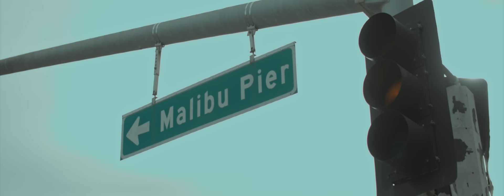Akcent - How Many Times (Official Video)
AKCENT - How Many Times
Composed by Adrian Sina, Reea
Lyrics by Adrian Sina, Ameerah
Arranged by Ackym, Liviu Negru
Published by Roton Music Publishing

Roton Music TV is a hitmaker’s paradise.
Really! We’re talking INNA, Fly Project, Alexandra Stan, Akcent, Caitlyn, Manuel Riva, Amna, Connect-R, Corina, Mihail, Delia Rus, Costi, Antonia, and others.
Licensed by Warner Music since 2011, we’ve been one of Romania’s most important labels for more than 20 years now.
But we’re not going to brag about that. Let’s talk about music! Let’s talk about talent! Art. Passion. Hard work. That’s Roton Music TV!
Warning! We have a tendency to rock out to some pretty cool playlists.
On Wednesday’s '’Freshly Baked’’, and ‘’SuperWeekend’’ on Friday’s.
And as a bonus, keep your eye on our daily mix to enjoy all your favourite popular songs and discover new ones to jam to!

Listen to all your favourite Roton Music artists right here, on our channel! Live and listen!